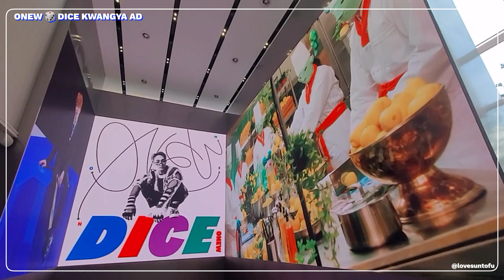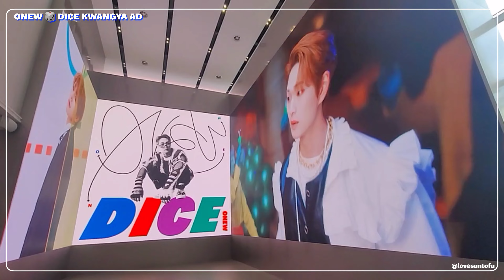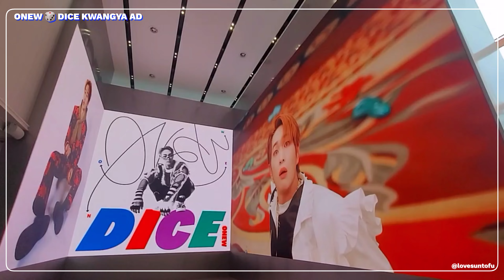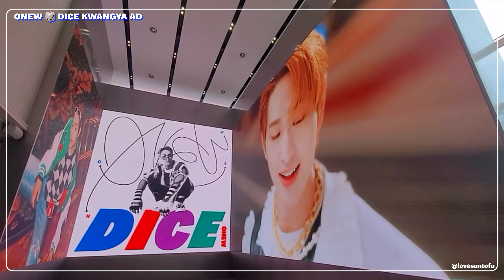온유 オンユ KWANGYA in ONEW DICE MV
KWANGYA in ONEW DICE MV 🎲 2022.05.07
SM Entertainment 빌딩 사옥 1층에 있는  디스플레이에 나오는 온유 DICE 영상 촬영하였습니다.

SMEntertainmentビル社屋1階にあるディスプレイに出てくるオンユDICE映像を撮影しました。

We filmed the Onew DICE video on the display on the first floor of the SM Entertainment building.